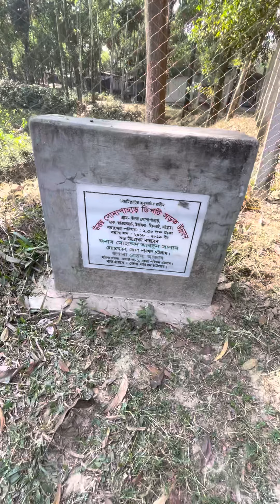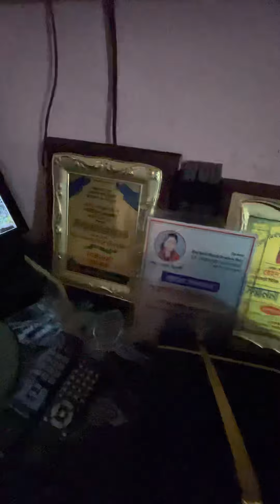Dhoom Entire Area Tour